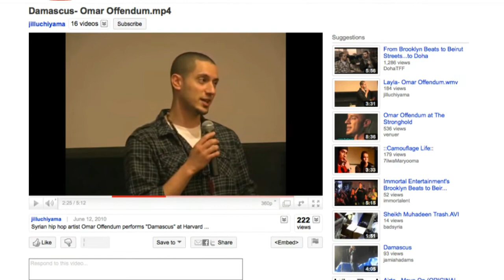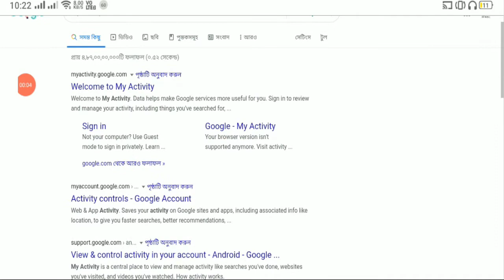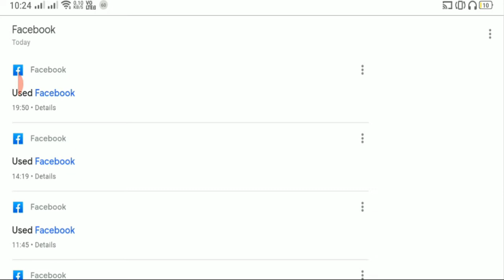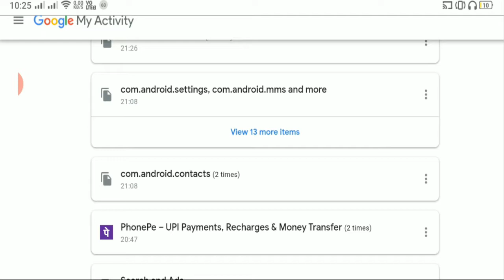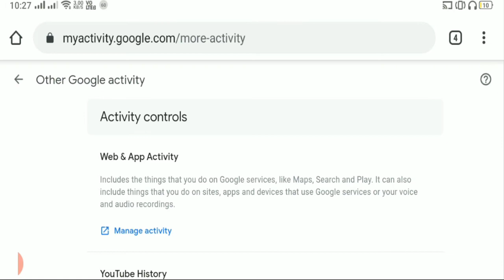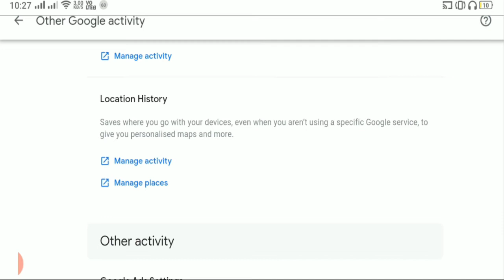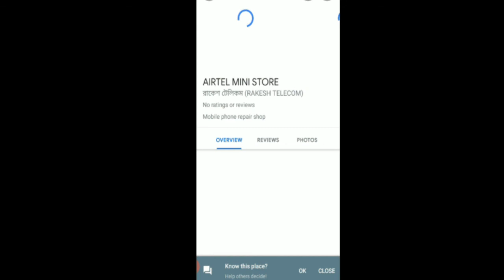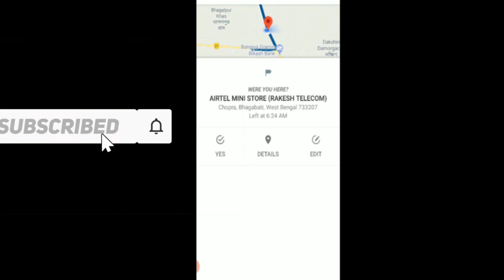Google harmful tips & Tricks 2020 ll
pl friends is video ko jarur dekna kyoki apko is Google harmful ke bare me janna chahiya .